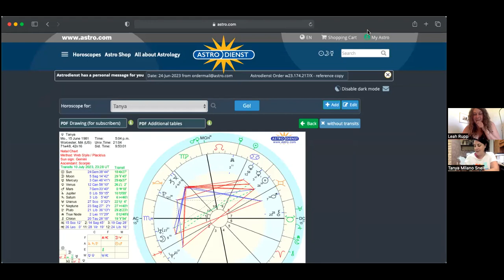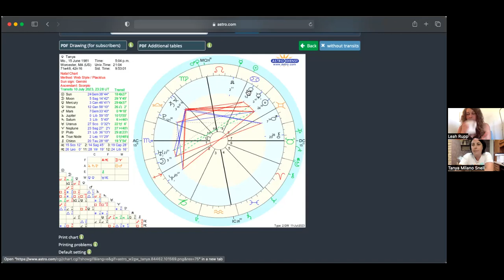Astrology Call with Leah Rupp: the North and South nodes are shifting July 17th, 2023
OM in the HOME Revolution, a membership for conscious moms. $1 for the first month!